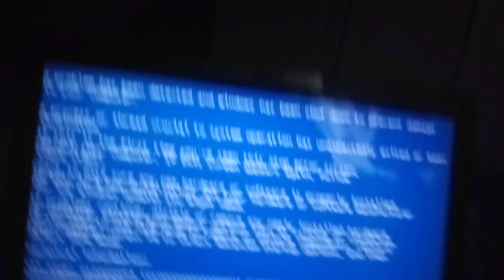Octagon S Logo BSoD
SSSSSSSSSSSSSSSSSSSSSSSSSSSSSSSSSSSSSSSS
SSSSSSSSSSSSSSSSSSSSSSSSSSSSSSSSSSSSSSSS
SSSSSSSSSSSSSSSSSSSSSSSSSSSSSSSSSSSSSSSS